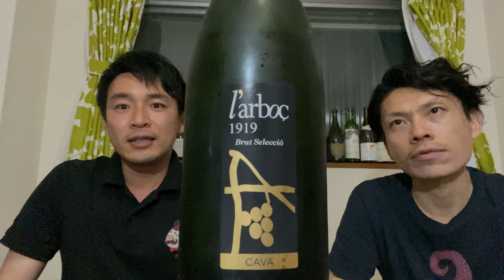梅＆タコ焼き🐙クリティカルヒット！🍾 L'arboc1919 Brut セレルス・デ・ラルボック 1919ブリュット🍷ワイン定期便コンビニおつまみ2021年8月第4週今週のワイン